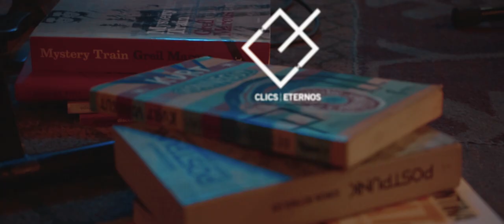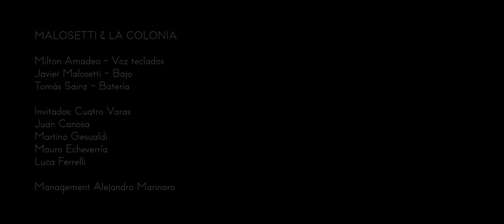MALOSETTI & LA COLONIA | Sesiones en Red 🔴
Para más sesiones ▼▼▼▼

Javier Malosetti encaró un proyecto en el que recorre las sendas del jazz, el funk y el blues junto a Milton Amadeo -teclados y voz- y Tomás Sainz -en batería-. Un power trío que recibió el nombre de Malosetti & La Colonia, que arrasa con todo rompiendo esquemas con la precisión de un mecanismo de relojería.

La sesión que grabaron en el Estudio Red fue una de las formas que eligieron para presentar un álbum debut homónimo, que recorrió infinidad de escenarios antes de terminar plasmado en un disco poderoso en el que se funden infinitos paisajes musicales.

Set:
Big Ale (00:17)
Ostura Furita (06:59)
Puerta & Hallelujah I Love Her So (13:13)
Rusty (16:27)

Todos los temas compuestos por Javier Malosetti excepto "Hallelujah I  Love Her So" de Ray Charles

MALOSETTI & LA COLONIA
Milton Amadeo - Voz, teclados
Javier Malosetti - Bajo
Tomás Sainz - Batería
Invitados:
Cuatro Varas
(Juan Canosa, Martino Gesualdi, Mauro Echeverría, Luca Ferrelli)

Management Alejandro Marinaro

Director Creativo: Alejo Ruiz
Producción Ejecutiva y General: Federico Schujman, Dante Malaspina, Marcelo Parisi y Mariana Ojunián
Grabación, Mezcla y Mastering: Ariel Schujman

Realización y Montaje: Nahuel García Oronel
Dirección de fotografía: Federico Maicas

Cámaras: Nahuel García Oronel, Fabricio Baca, Pablo Provitina
Prensa y Comunicación: Malena Adandía
Diseño de logo: Vicu Vázquez
CM Estudio Red: Lautaro Fernández Albamonte y Ramiro Castro
CM Tinta Sur Producciones: Ana Almaraz

Agradecimientos:

Cineman – Rental de Equipos cinematográficos
Javier Malosetti usa Swan Basses, Magma Strings, Kwc Wires, Mark Bass Amps (Rómulo García), Doble A Pedalboard, Pulsar, Quarter, Acuflex, Voodooside
Tomás Sainz usa Istanbul Mehmet Cymbals, Solidrums, Los Cabos Drumsticks, Hecos

Las Sesiones en Red están presentadas por Clics Eternos, grabadas en Estudio RED y filmadas por Tinta Sur Producciones.